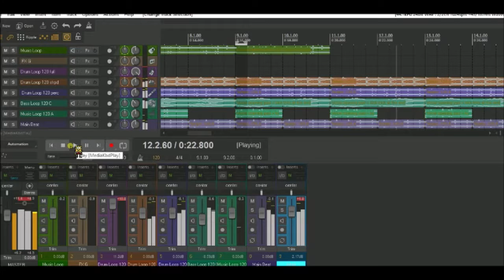Music From Intro